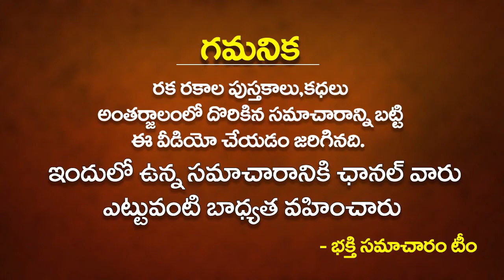అమావాస్య రోజు ఆడవాళ్ళు ఏం చేసినా చేయకపోయినా ఈ చిన్న పని చేస్తే | Jyeshtha Amavasya 2022 June Date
అమావాస్య రోజు ఆడవాళ్ళు  ఏం చేసినా చేయకపోయినా ఈ చిన్న పని చేస్తే | Jyeshtha Amavasya 2022 June Date | Powerfull Amavasya Remedies | Bhakthi Samacharam